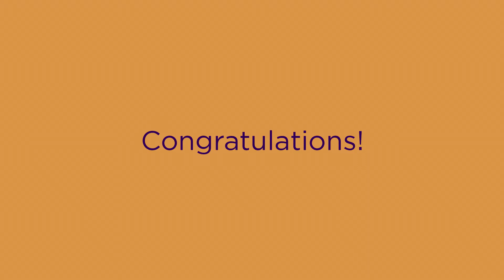Amario's Academy Student Jaida awards acceptance at Buford Harvest Awards by Josiah Kids - 2019